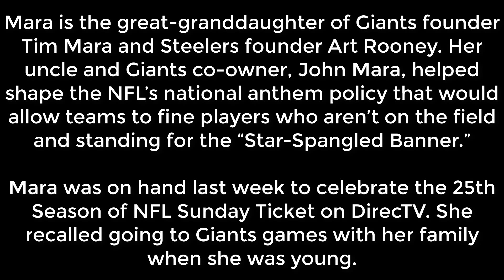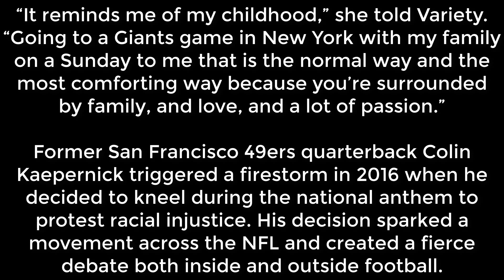Hollywood star from famous NFL family backs players who kneel during anthem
Actress Kate Mara, whose family co-owns the New York Giants and Pittsburgh Steelers, threw her support behind NFL players who decide to kneel during the national anthem.

The “Pose” star said in an interview with Variety that she supported the players’ decision, “whatever that might be.”

“I believe everybody has a constitutional right to stand, or kneel or sit during the national anthem,” she said.

Mara is the great-granddaughter of Giants founder Tim Mara and Steelers founder Art Rooney. Her uncle and Giants co-owner, John Mara, helped shape the NFL’s national anthem policy that would allow teams to fine players who aren’t on the field and standing for the “Star-Spangled Banner.”

Mara was on hand last week to celebrate the 25th Season of NFL Sunday Ticket on DirecTV. She recalled going to Giants games with her family when she was young.

“It reminds me of my childhood,” she told Variety. “Going to a Giants game in New York with my family on a Sunday to me that is the normal way and the most comforting way because you’re surrounded by family, and love, and a lot of passion.”

Former San Francisco 49ers quarterback Colin Kaepernick triggered a firestorm in 2016 when he decided to kneel during the national anthem to protest racial injustice. His decision sparked a movement across the NFL and created a fierce debate both inside and outside football.